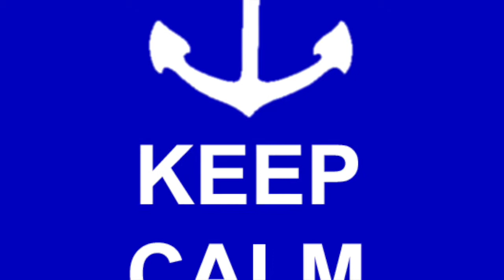How to get to Båtholmen in 2018.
This is how you can travel to Båtholmen by plane and bus.

The video is updated in May 2018, due to a name change on one of the busses.

FB11 buses leave OSL from platform 44, 10 minutes past every hour (some exceptions on Saturdays and after midnight). The bus takes around 120 minutes to Fredrikstad. Here you have apx 15 minutes to change to NX6, which leaves 25 minutes after every hour. (some exceptions).